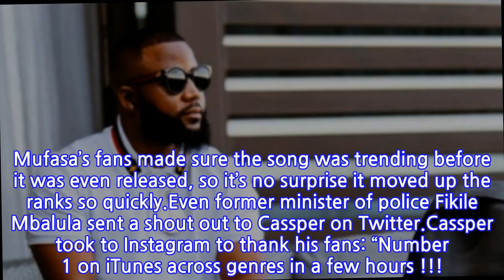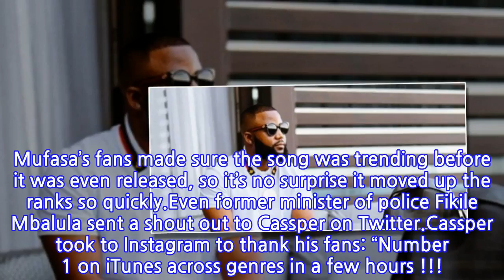Cassper Nyovest’s Ksazobalit is No 1 on iTunes SA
Cape Town - Just hours after its release Cassper Nyovest’s latest track, Ksazobalit, is already topping the iTunes chart in South Africa.According to SAHipHopMag, the highly-anticipated single – which was produced by Alie-Keyz and Ganja Beatz – is No 1 across all charts. Mufasa’s fans made sure the song was trending before it was even released, so it’s no surprise it moved up the ranks so quickly.Even former minister of police Fikile Mbalula sent a shout out to Cassper on Twitter.Cassper took to Instagram to thank his fans: “Number 1 on iTunes across genres in a few hours ! Thank you sooo much for the support! Tomorrow we celebrate at Taboo!!! If you haven’t downloaded the song yet, make sure you check it out!!!”